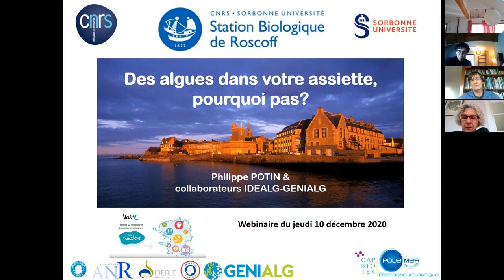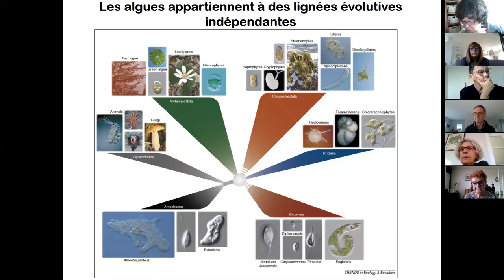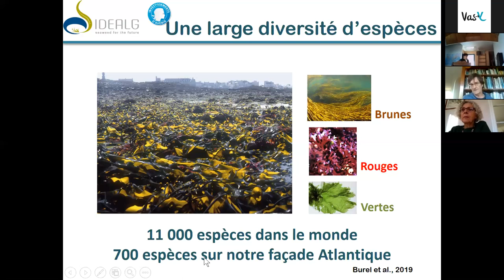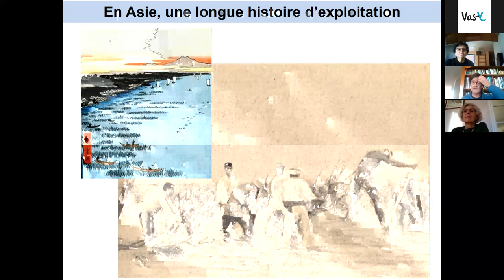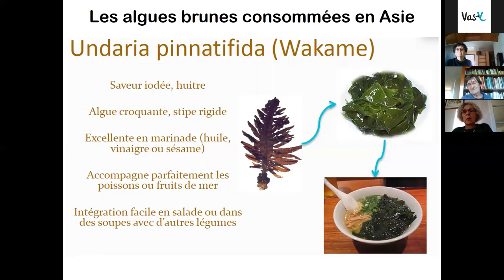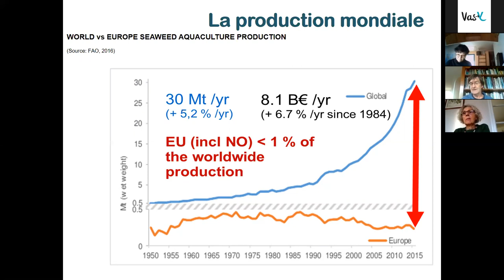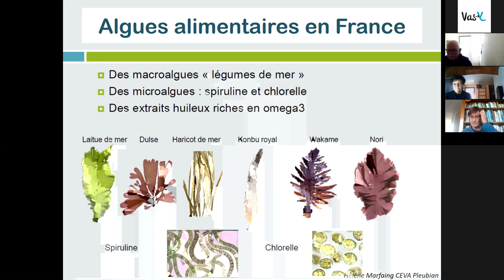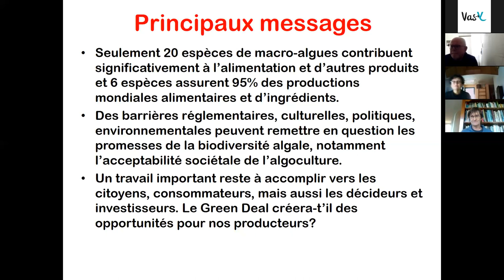RDV Web de Vas-Y. Des algues dans mon assiette. Philippe POTIN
Vas-Y, de la Fondation ILDYS présente "Des algues dans mon assiette", une conférence de Philippe POTIN, directeur de recherche au CNRS - Station Biologique Roscoff. Vas-Y est un dispositif de prévention, soutenu par le Conseil départemental du Finistère et l'Agence Régional de santé de Bretagne dans le cadre de la "Conférence des Financeurs de la perte d'autonomie des personnes de 60 ans et plus".